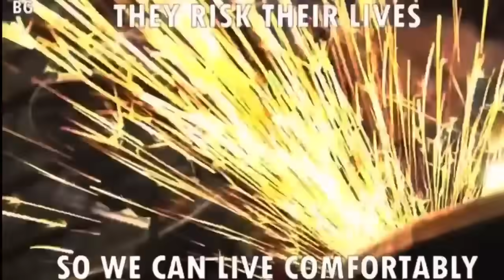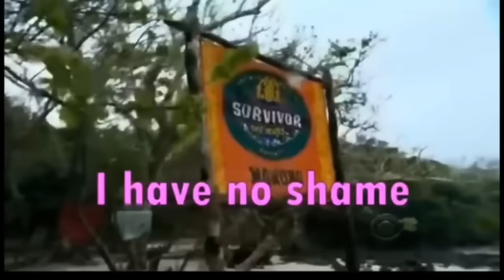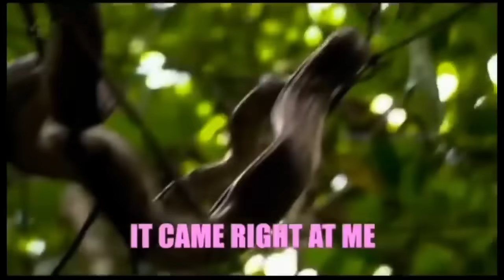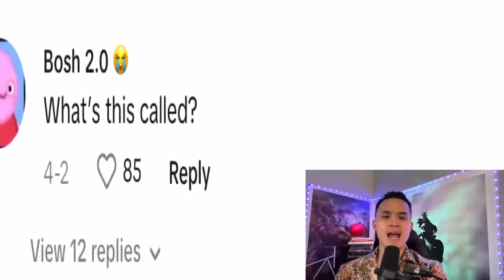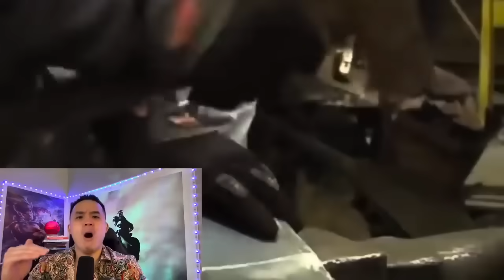Woman VS Man Survival